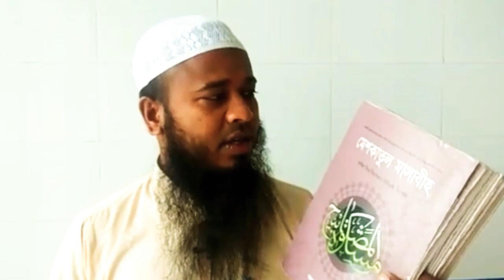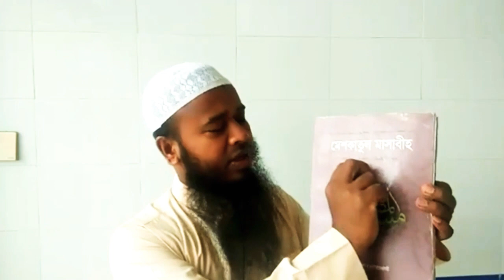সূর্যাস্তের সাথে সাথেই অবশ্যই ইফতার করতে হবে ! ৩ মিনিট পরে কেন ইফতার?. by Ismail Bin Abdul Goni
৩ মিনিট পরে কেন ইফতার